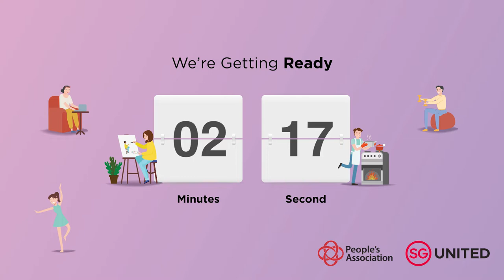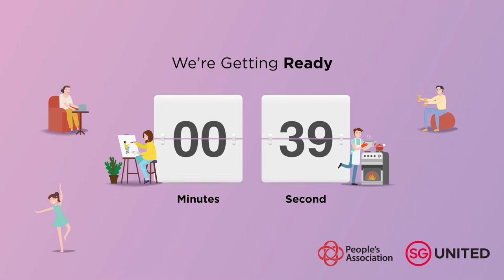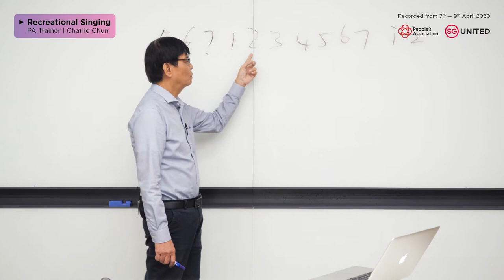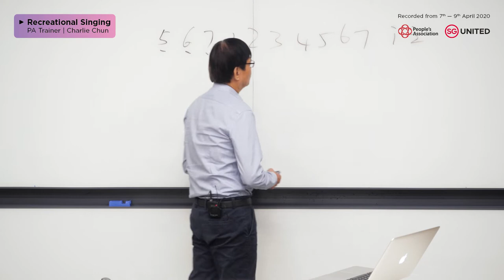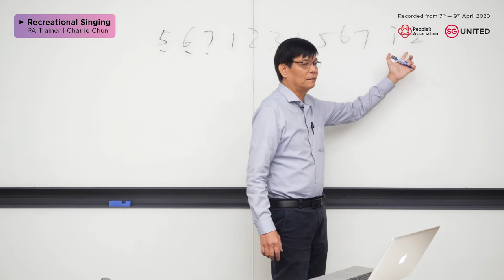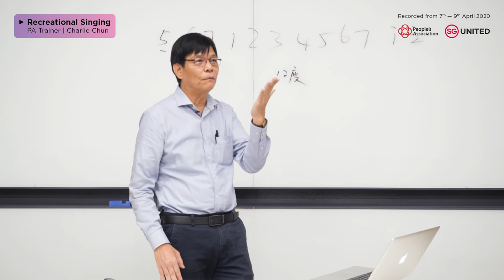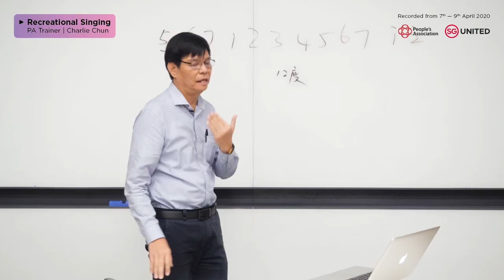Recreational Singing by PA Trainer Chun Chee Mang